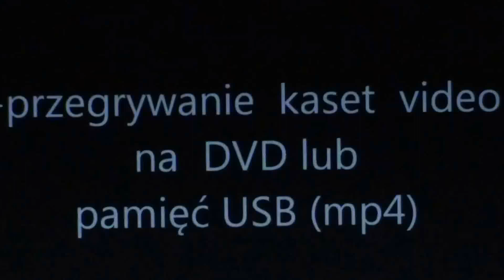REZUREKCJA 2017 PAR ŚW JANA CHRZCICIELA W MIŃSKU MAZ cz 2